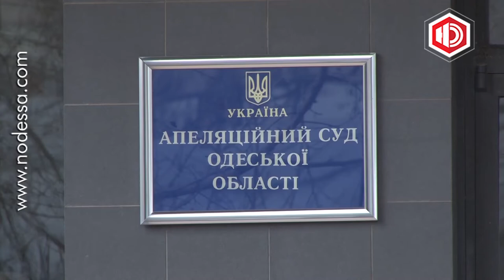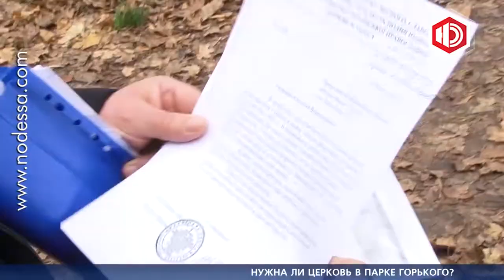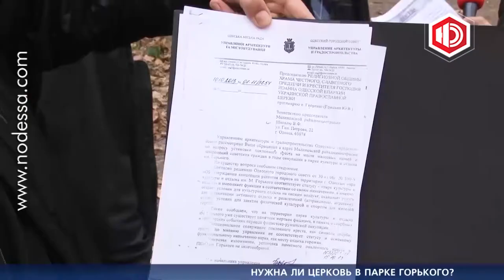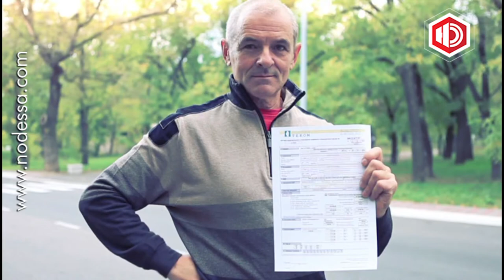Новости в 17.00 с Антоном Равицким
Здравствуйте. 17 часов и вы смотрите новости в прямом эфире на телеканале "Новая Одесса". В студии Антон Равицкий.
Виновник резонансной аварии с участием «Бентли» остается на свободе. Апелляционный суд не удовлетворил ходатайство прокуратуры о заключении обвиняемого Дмитрия Ананьева под стражу без права внесения залога. Напомним, 5 ноября владелец автосалона «Оскар» Дмитрий Ананьев выехал на встречную полосу и сбил насмерть двадцатитрёхлетнего парня, после чего посадил за руль авто одного из работников автосалона. Одиннадцатого ноября Киевский суд Одессы отпустил на волю Дмитрий Ананьева под залог в 92 тысячи гривен. Кроме того, следствие не исключает вероятности, что подозреваемый будет оказывать влияние на органы досудебного расследования.
Минус один трамвайный вагон. Уличный поезд сгорел дотла вчера вечером. По предварительной версии, огонь вспыхнул из-за короткого замыкания. Электричество замкнул пантограф, упавший на крышу вагона. Трамвай, заполненный людьми, пылал на пересечении Французского бульвара и Пионерской. Все пассажиры успели покинуть его, когда пламя ещё только разгоралось. На место происшествия прибыли два пожарных расчёта, которые сумели справиться с возгоранием за полчаса. Пожар потушен, но вот вагон, служивший городу 36 лет, восстановлению не подлежит. Сгоревший трамвай шёл по пятому маршруту.
Канализационные стоки Крыжановки отправляются прямиком в море. Трубы проложены с нарушением всех санитарных и технических норм. Да и сами склоны потихоньку сползают в воду. Официальная причина: не хватает денег. И девять миллионов гривен могут сберечь чистоту и сохранность не только одного из самых популярных пляжей детского центра «Молодая гвардия», но и всего залива.
СЮЖЕТ БЕРЕГ
Капитальный ремонт улицы Косвенной обойдется городскому бюджету почти в 9 миллионов гривен! Об этом сообщают СМИ со ссылкой на «Вестник государственных закупок». Согласно результатам тендера, работы будет проводить компания «Ремерцентр» - дочерняя фирма ОАО «Инкор-групп», принадлежащего одесскому бизнесмену Руслану Тарпану.  Планируется заменить коммуникации и асфальт, а также обновить разметку и дорожные знаки. Напомним, зимой 2012-го компанию «Инкор-групп» обвинили в растрате государственных средств в размере 45-ти миллионов гривен в ходе строительства станции «Северная».
Дамоклов щит или езда с препятствиями. Оказывается, щитовая реклама может нанести вред вашему здоровью. Например, когда билборд раскачивается прямо над головой. Похоже, о технике безопасности расположения рекламы на посёлке Котовского никогда  не слышали. Подгоняемый ветром, билборд рассекал воздух прямо над головами автомобилистов. Кстати, стандартный рекламный щит весит более 200 килограммов.